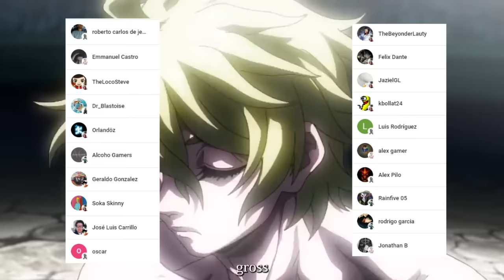OKITA Soji vs SUSANO no MIKOTO 🤯🐶 ANUBIS Aparece !!! Record of Ragnarok 84 RESUMEN Completo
HOLA AMIGOS LES TRAEMOS UN NUEVO VÍDEO ESTA VEZ LA REVIEW DEL MANGA 84 DE SHUUMATSU NO VALKYRIE, DONDE VIMOS INCREÍBLES MOMENTOS SOBRE TODO LA PRESENTACIÓN DEL DECIMO COMBATE. DEJAME TU OPINION EN LOS COMENTARIOS